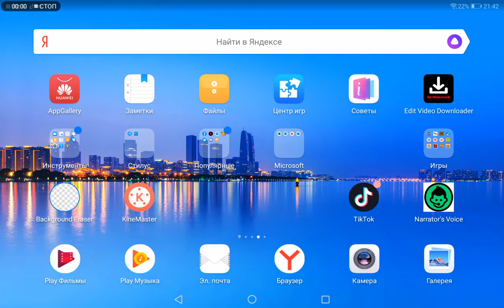Me Playing Namco Classic Collection Pac Man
Request by Blue Square/JV Productions on Discord